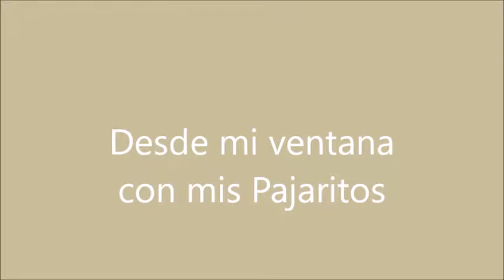Baton Rouge Luisiana a pesar de la lluvia y de la nieve los pajarito vienen a verme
Un video diferente. Mi viaje a Luisiana después del huracán María. Disfruté observando como se alimentaba y cómo se defendían de las ardillas. Es un espectáculo. Vienen todas las tardes a verme. Se posan frente a mi ventana.